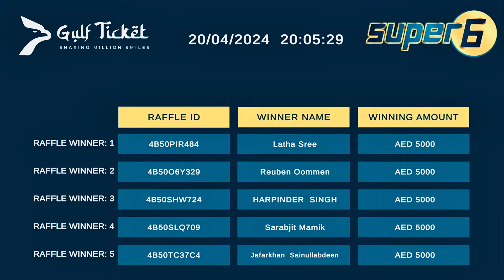Super 6 Draw Result | Gulf Ticket Draw Result | Super 6 ൽ 100 മില്യൺ ദിർഹം വിൻ ചെയ്തത് ആരാണ് ?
Description

Timely Talks

1 . What is the online draw website?
Our online draw website is an online platform that allows users to participate in various online draw games and have a chance to win exciting prizes

4 . Who can participate in the online draw?
Participants must be of legal age in their jurisdiction to play the online draw.
5 . How will I know if I've won?
You can check the latest results and winning numbers on our live draw show or on the website. Additionally, if you win a prize, we will notify you via email or through your account on the website.
6 . What happens if I win?
If you win a prize, the winnings will be credited to your account on the website. You can then choose to withdraw the funds or use them to participate in other online draw games.

9 . How to Register Gulf Ticket ?
To register on our website, you must be at least 18 years old and a resident of the country where the draw has launched.

magic 5 draw result
gulf ticket draw result

- You will need to provide your "Full Name" and "Mobile Number"

- You will also need to set a "Password". Your "Mobile Number"* will be used as a username.

- On clicking "Next" you will be redirected to a OTP Verification page. Fill in your OTP and click "Next"*

- Finally, fill in your "Email" and "Nationality", then click "Submit" to complete the registration process.

Once you have registered, you will receive an email with a verification link. Click on the link to verify your account. If you forget your password, you can reset it by clicking on the Forgot Password link on the login page.

*Mobile Number requirement is applicable to certain countries only.

12 . How do I know the Draw is fair?
The fairness of the draw is ensured through transparent procedures, random selection methods, and often third-party auditing.

13 . If I win, who pays the tax in my country?
UAE: Draw winnings are typically not subject to personal income tax.

Other Countries: Tax regulations regarding draw winnings vary by country and jurisdiction. It is your responsibility to be aware of and comply with the tax laws applicable to your winnings.

14 . My internet connection crashed, how do I know if the purchase was completed?
If your internet connection crashed during a purchase, follow these steps to verify if the purchase was completed:

- Check Account History: Log in to your account on the website and check your purchase history or transaction log to see if the purchase is recorded.

- Contact Customer Support: Reach out to the draw brand's customer support and provide them with details about the attempted purchase. They can verify whether the transaction was processed successfully.

1. Three Choices, Triple the Excitement: We offer three water bottle sizes, three games, and three paths to your dream life.
Magic 5: For AED 5, choose a 100ml bottle and embark on the mystical quest of Magic 5.
Fortune 5: Opt for a 250ml bottle for AED 10 and chase the fulfilling dream of Fortune 5.
Super 6: Ascend to the grand stage with a 500ml bottle for AED 30 and unlock the potential of Super 6.

2. Your Ticket to Transformation: Select your lucky numbers!
Magic 5: Choose 5 numbers from 1 to 36 to awaken the magic within
Fortune 5: Pick 5 numbers from 1 to 36 for a shot at the life-changing Fortune 5 grand prize.
Super 6: Channel your intuition and select 6 numbers from 1 to 49 for the ultimate Super 6 draw.
Every number holds the power to be your lucky strike, so choose wisely and let your dreams be your guide.

SUPER 6 RESULT
GULF TICKET SUPER 6 RESULT

Magic 5:
Guaranteed Raffle:
A guaranteed raffle can quench your thirst for extra wins. 10 lucky participants win AED 1,000 each!

Other Prizes:
Grand Prize: Match all 5 numbers and be swept away by a wave of AED 500,000! (Shared, in case of multiple winners.)
2nd Prize: 4 matching numbers bring you AED 500 each.
3rd Prize: 3 matching numbers get you AED 20 each.

FORTUNE 5 RESULT
GULF TICKET FORTUNE 5 RESULT